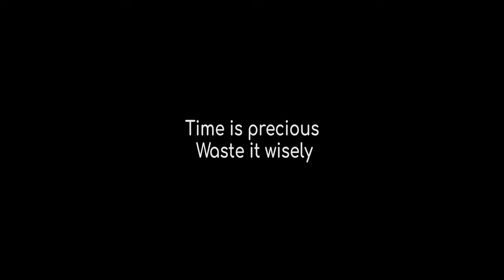Silent Short Film - Clock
Clock | Look Closely | Silent Short Film

Clock is Silent short film about the importance of time and why we should not waste it on unnecessary things.  Its a thought provoking short film. The clock used in the film is ajanta wall clock. Must watch for all.